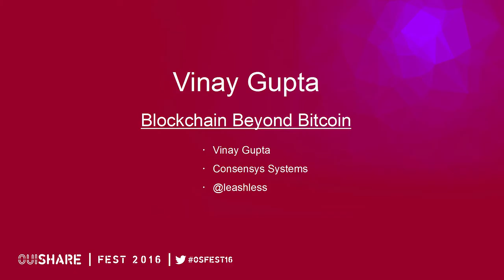Vinay Gupta- Blockchain Beyond Bitcoin [FR]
Blockchain Beyond Bitcoin en français